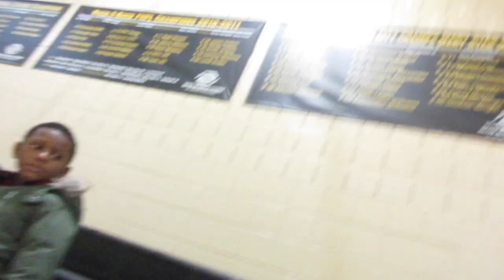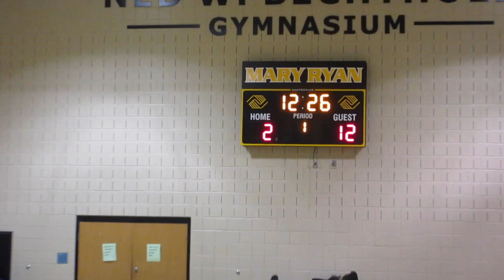VEAH FIRST BASKETBALL GAME! (THEY COULDN'T HOLD HER)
IN THIS VLOG WE ATTEND MOE NIECE'S FIRST BASKETBALL GAME! WE LOVE YOU GUYS!

STALK US!!!

Add Us On Snap: m.msquadd

Thanks For All The Support We Love You guys!!